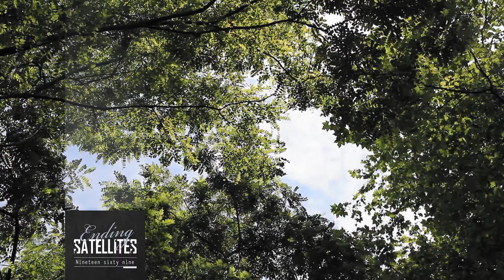Ending Satellites - Nineteen sixty nine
ARTISTE : Ending Satellites. TITRE : 1969. ANNEE : 2016. ALBUM : The lost tapes | Vol. B.

(English version below) '1969' est le premier single de 'The lost tapes | Vol. B', le nouvel EP de Ending Satellites dont la sortie est prévue pour fin 2016/début 2017.

Vidéo filmée et réalisée d'après une idée originale de Clarisse C*, sur une musique de Damien DUFOUR.

Merci de votre écoute et de votre soutien.

'1969' is the first single of the new 7 tracks Ending Satellites EP : 'The lost tapes | Vol. B'. Its official released is planned for the end of 2016, or the beginning of 2017.

Video filmed and realised on an original idea of Clarisse C*, on a music by Damien DUFOUR.

Thanks for your listening and your support.